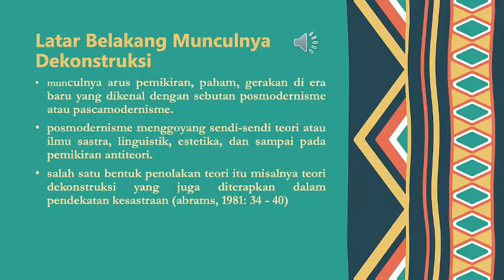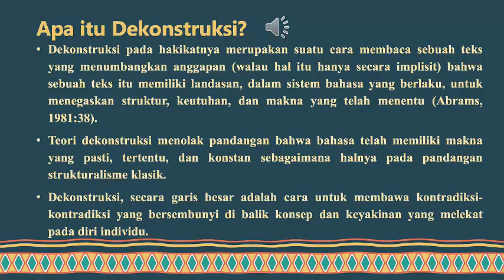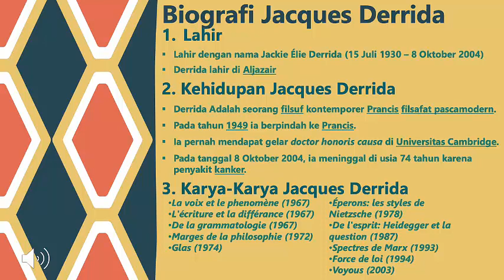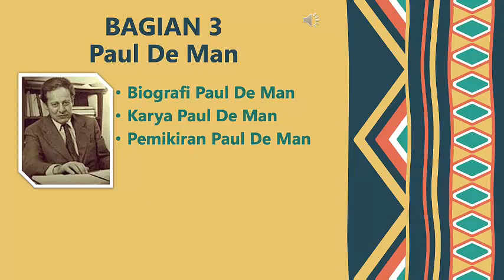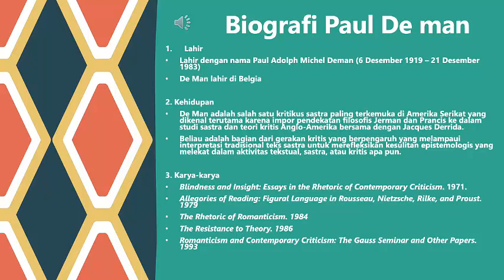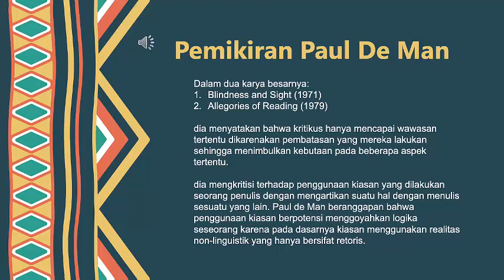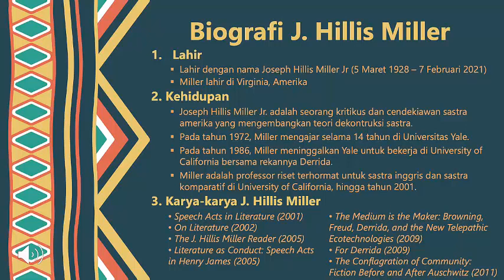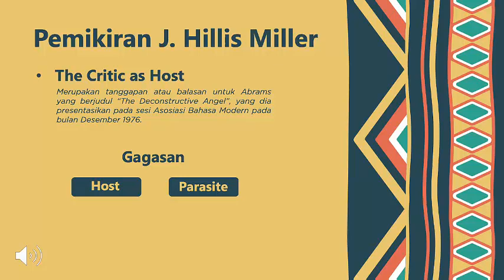Bagaimana menganalisis dengan teori dekonstruksi?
Memahami teori dekonstruksi dan cara menganalisis dengan teori dekonstruksi. Simak video ini sampai selesai!